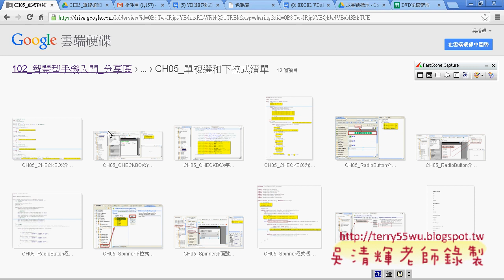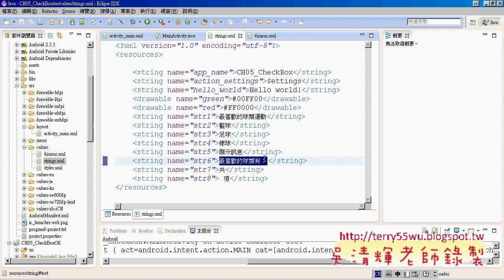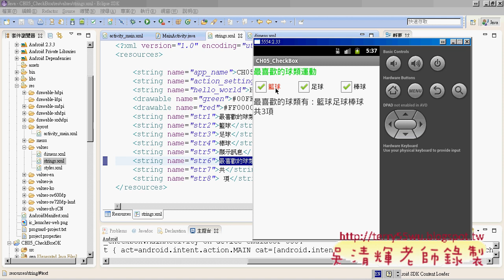06 CheckButton介面設計說明